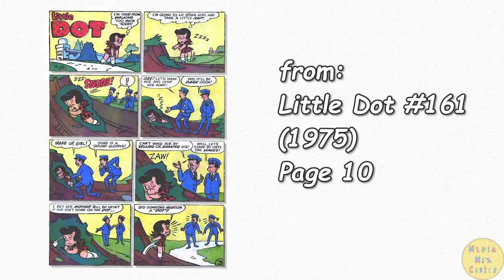A Harvey Comics 1 Page Story #153 Little Dot